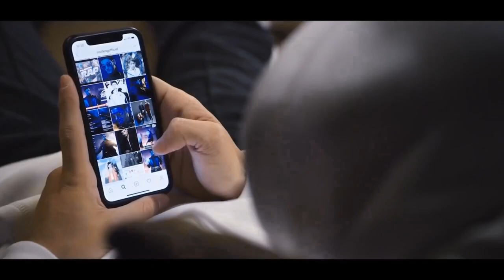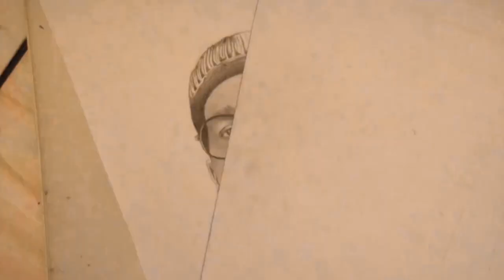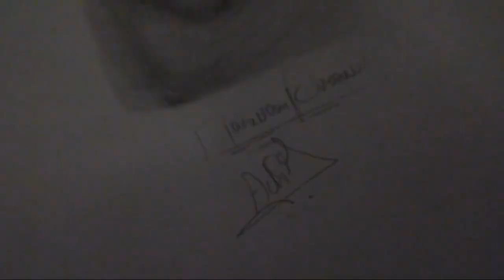Dessin Soolking || Drawing Soolking ( Liberté )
- Hey everyone! Here's my drawing of Abderraouf Derradji (Soolking).. Hope U like it Guys!!

- Drawing Soolking |Speed Drawing| رسم سولكينغ

- Staedtler triplus micro

- Eraser - Faber Castell

- Elastomer Eraser - Mono zero

- Pencils Staedtler Mars Lumograph

- Colored pencils - Faber Castell

- Black Pen (Staedtler triplus fineliner)